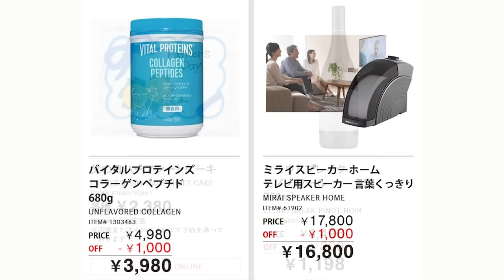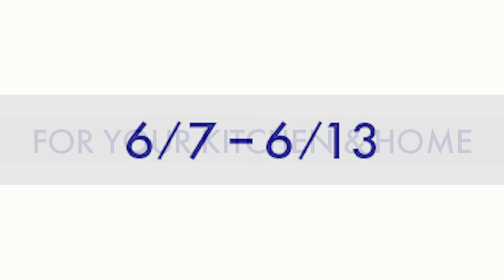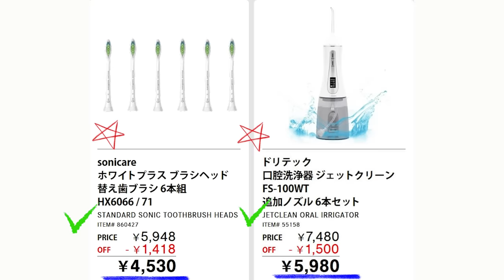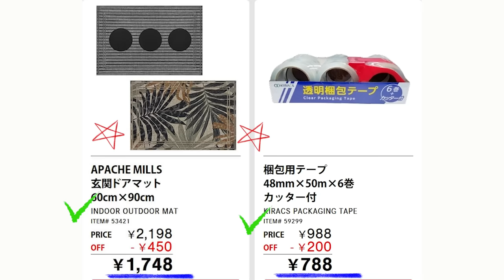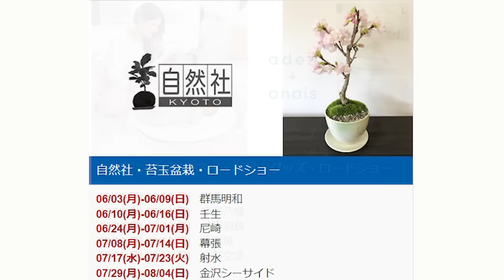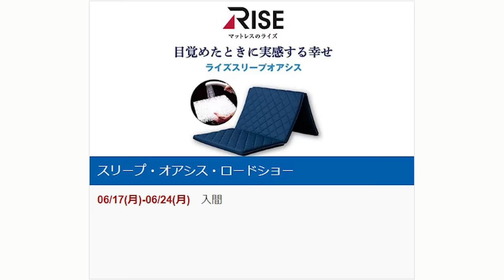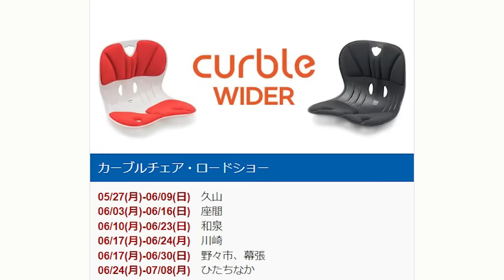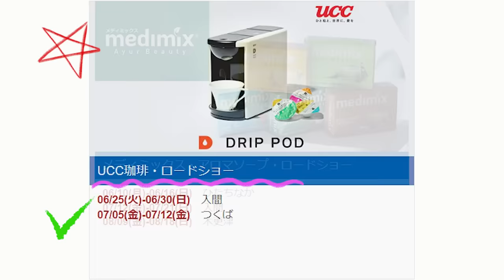【2024 06 10】コストコ magazine セール クーポン 最新 情報 【HAPPY FATHER'S DAY】